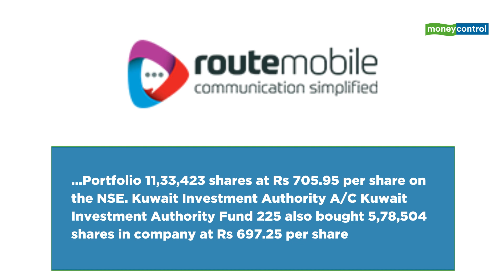Trade Setup For September 22, 2020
The market witnessed sharp selling pressure in the afternoon and closed with more than 2 percent loss on September 21 as traders worried about rising coronavirus cases again in several nations including Europe. Stocks to look out for are GMM Pfaudler, Angel Broking, Phillips Carbon Black, Route Mobile, Tata Motors DVR 'A' Ordinary Shares and Deepak Nitrite.